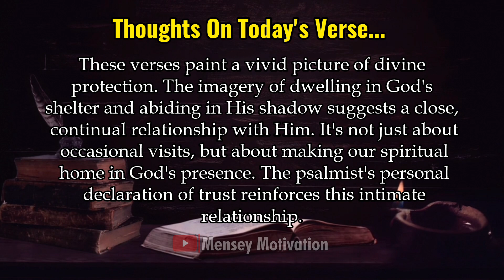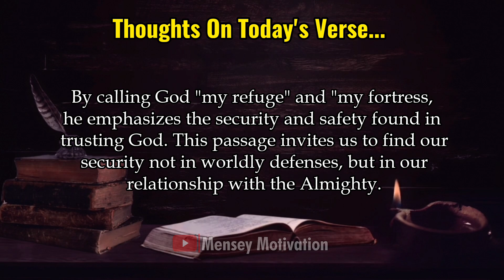Finding Refuge in God: Psalm 91:1-2 | Bible Verse of the Day | October 19, 2024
Psalm 91:1-2 | Bible Verse of the Day | October 19, 2024.